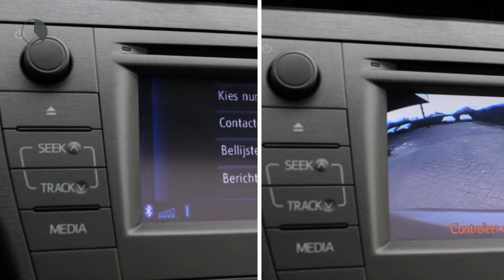Toyota Prius 1.8 Dynamic Business | Automaat | Navi | Solar roof